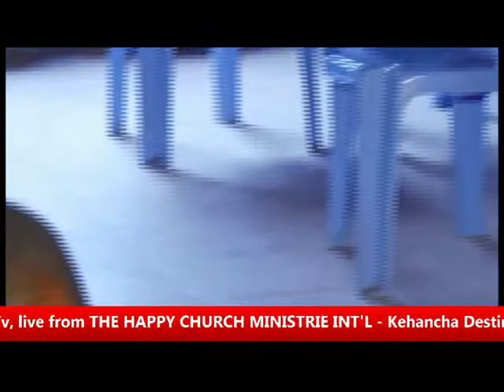Apostle Lucas Bohke (Massage) - Power of Worship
The Happy Church Ministries Int'l - Kehancha Destiny Celebration Centre